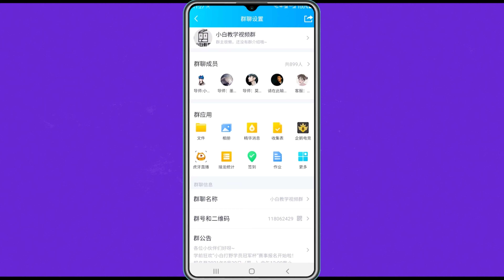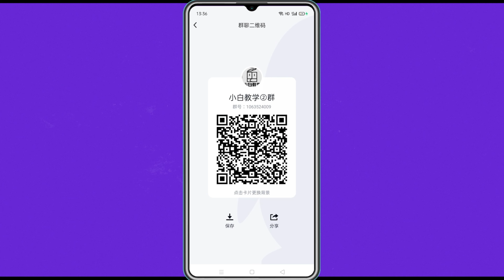宗师王者局：爆C集锦赫卡里姆，人马的最后荣光！【小白打野】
S9 70胜率韩服大师 韩服第一熟练度雷克塞
S11 电一艾欧尼亚大师400分
精通所有常规打野思路